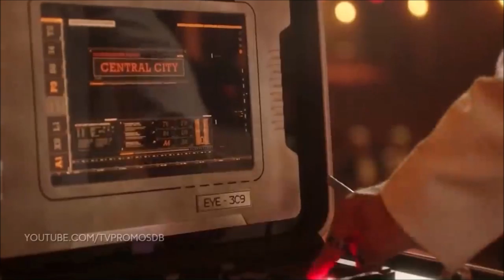Crisis on Infinite Earths Trailer & Flash Villain Theory - The Flash 6x06 Trailer Breakdown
Crisis is just over a month away, we theorise when the next trailer is dropping and we also breakdown the trailer for THE FLASH 6x06!!!